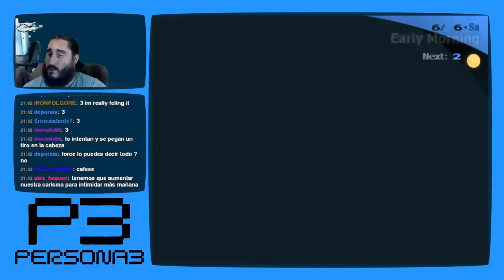Persona 3 [PS2 - PCSX2 1080p] | Parte 41 - Misión Suicida